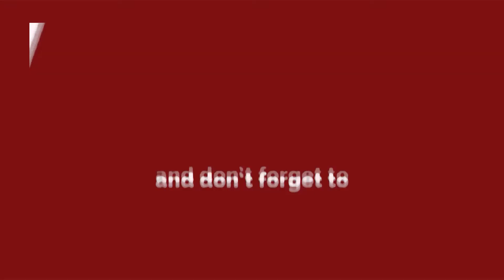Delhi - मेट्रों में 100% Capacity , मुसाफिरों के लिए 200% मुसीबत || Delhi Darpan TV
मेट्रों में 100% Capacity , मुसाफिरों के लिए 200% मुसीबत

About#DelhiDarpanTV